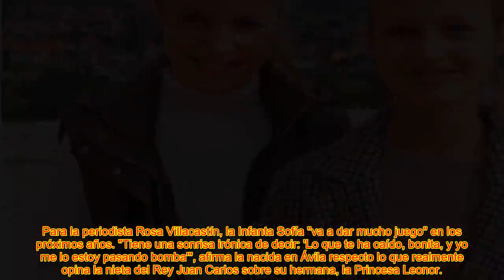🔥ROSA VILLACASTÍN ESTABLECE UN@ POLÉMICA COMPARACIÓN ENTRE LA PRINCESA LEONOR Y LA INFANTA SOFÍA